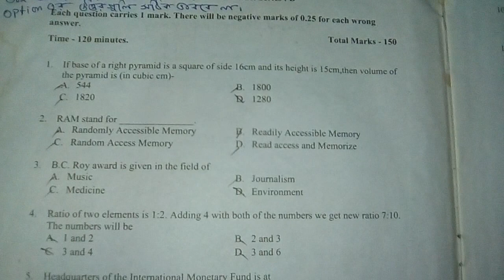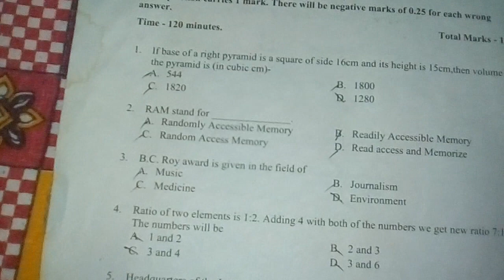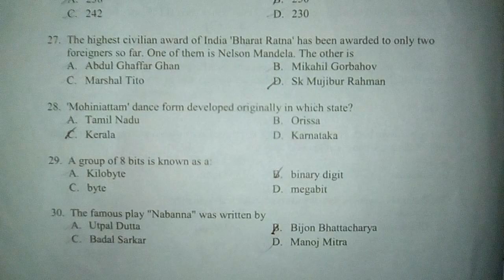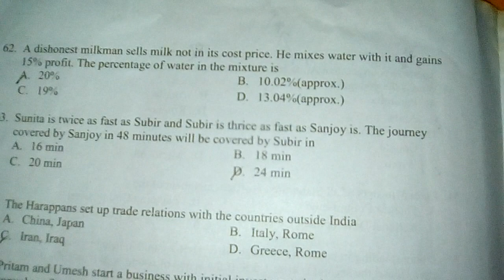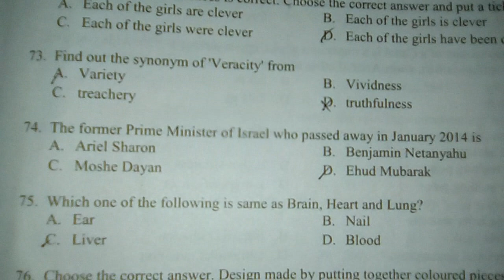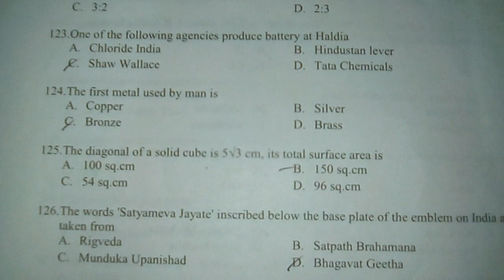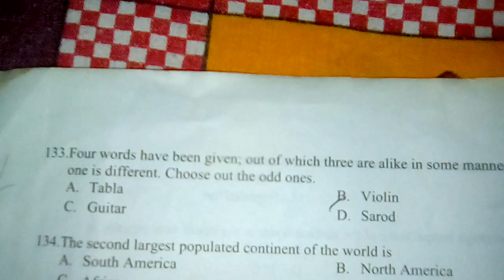wbp excise si previous year question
KOLKATA POLICE এর
 সাব-ইন্সপেক্টর পদে 5 সেপ্টেম্বর 2012 সালের লিখিত
 পরীক্ষার PAPER ||| এর প্রশ্নপত্রটি দেখার ওয়েবসাইট link হল